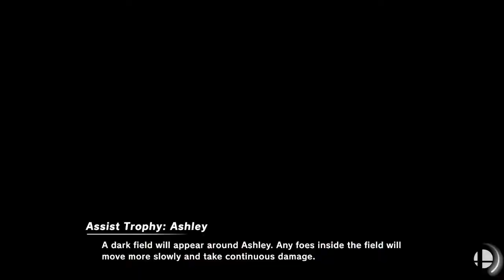YoungsterJoey (Mario) vs. Seginus (Young Link) - Top 16 LR2 - Saskatchewan vs Manitoba Arcadian